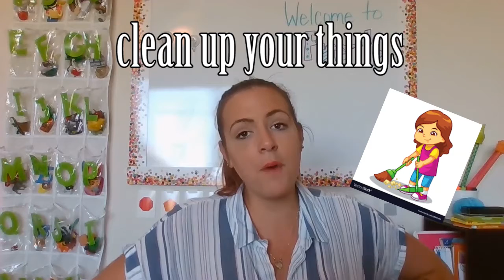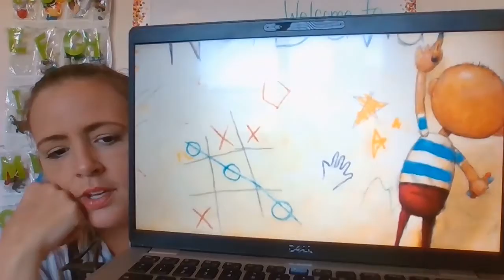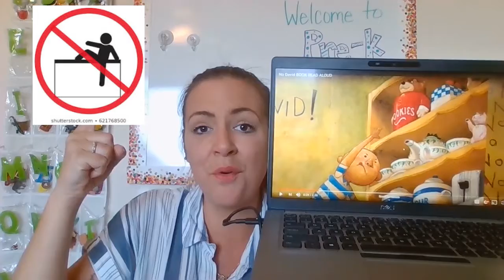Reading 8-17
Rules at home and school